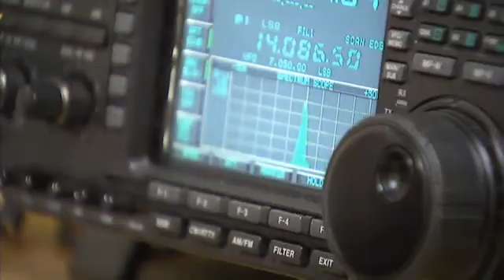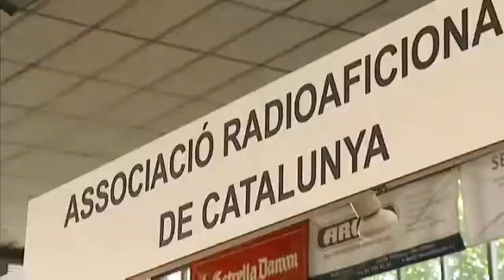Radioaficionats al TN de TV3